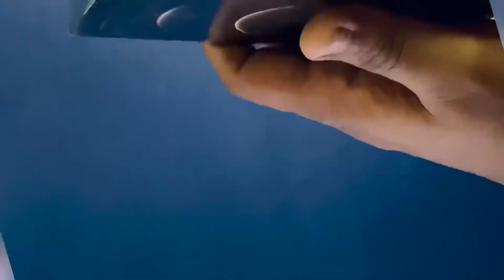IPHONE 12 Pro Max (big boy) Unboxing | فتح علبه الايفون ١٢ برو ماكس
Unboxing the big boy iphone 12 pro max
فتح علبه العملاق الايفون ١٢ برو ماكس

‎فادي اديب | مصور + مصمم + يوتيوبر | مراجعه الاجهزة واخر تطوراتها و كل جديد | Fady Adib | Egyptian Wolf
Fady Adib | photographer + Web and Ads designer + YouTuber | review all the new devices and the latest update of the devices and technology